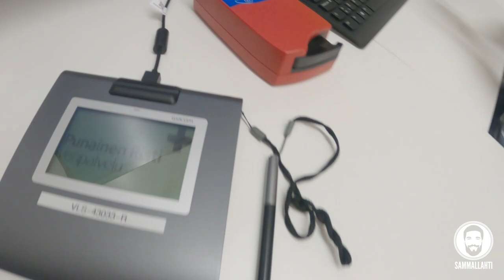10 000 tilaajan spesiaali - Ensimmäistä kertaa verenluovutukseen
Sisältö:
00:00 - Intro
00:06 - Alkutereveiset verenluovutuksesta
01:28 - Lets piikitetään
05:49 - Toipumiset ja ensisynnyttäjän lahjat